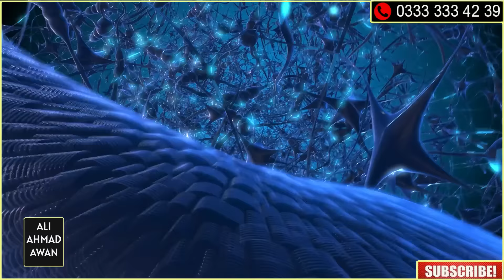8 Signs of Vitamin D Deficiency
Vitamin D is essential for our body! If you experiencing these 8 Symptoms then you may have Vitamin D Deficiency.
Ali Ahmad Awan is Social Media Celebrity, Youngest Self-Help Book Author, Tedx Speaker, Youngest Motivational Speaker, Psychologist & Human Potential Speaker of Pakistan. Ali strongly influences youngsters and urges them to succeed. Ali uses the power of advanced technology to transform lives, communicate ideas & thoughts which lead to great innovations. Ali firmly believes that knowledge is to be shared. He is an avid reader of Human Psychology and is keen to read self-help books every day. He advocates a better way of responding to disappointments and frustration.
Awards:
- Youtube Silver Play Button
- Youth Icon Award 2018 by Govt of Punjab
- Best Young Social Media Activist Award
- Best Outstanding Achievement Award
- Social Media Leader Award
- Instagram Influencer Award